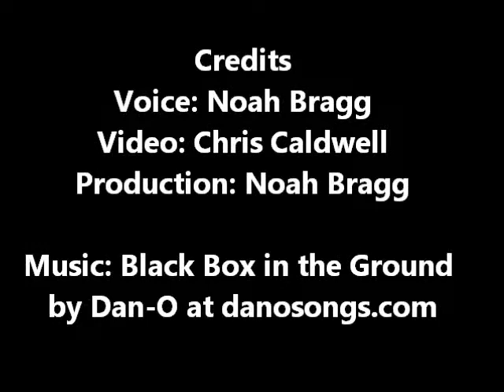2013 FLTRX Road Glide® Custom 650028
2013 FLTRX Road Glide® Custom 650028
VIN: 1HD1KHM13DB650028
Color: Candy Orange
Base Price: $20,309.00
Security & ABS Option: $1,195.00
Cruise Control: $295.00
Freight: $435.00